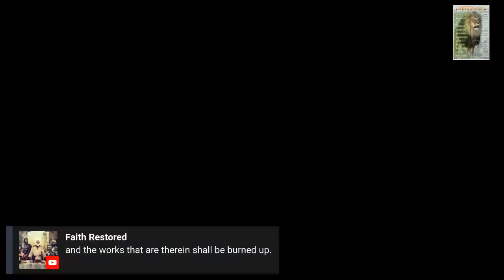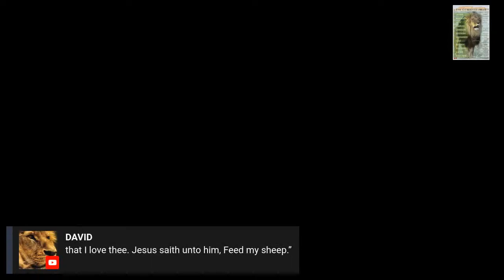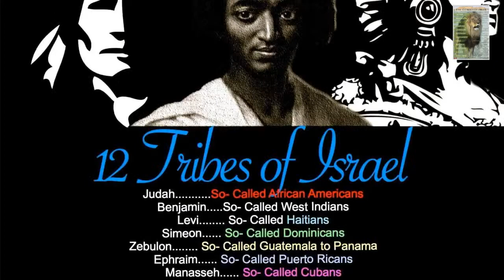Hard times coming before the judgments